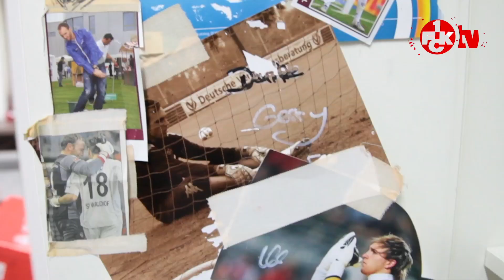Rückblick zum Abschied – Tobi Sippel im Interview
In seinem vorerst letzten Interview auf FCK-TV blickt Torhüter Tobias Sippel zurück auf seine vergangenen Jahre auf dem Betzenberg.